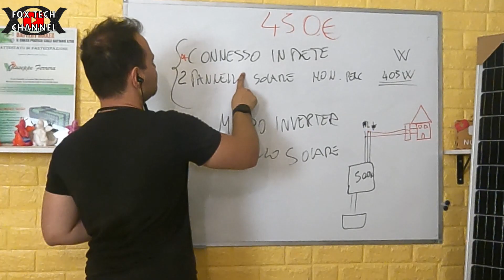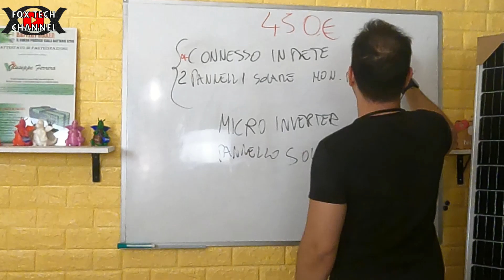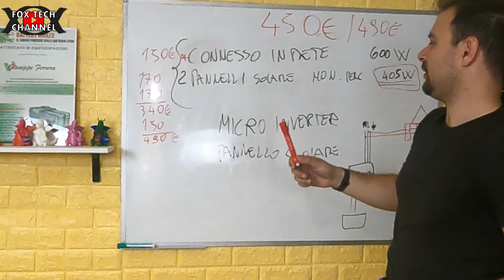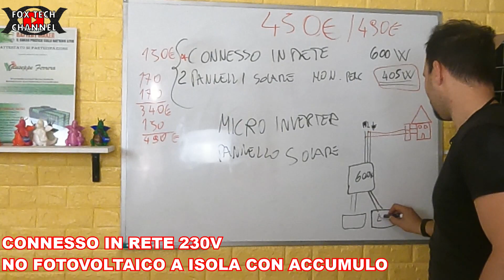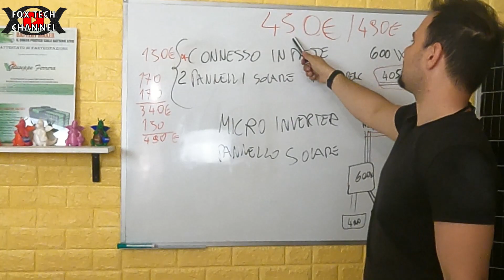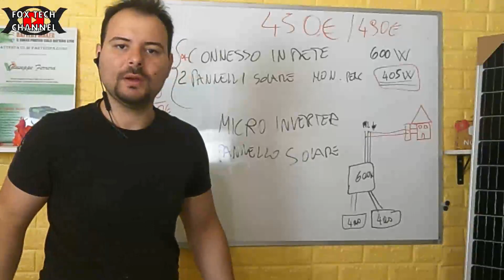KIT IMPIANTO FOTOVOLTAICO ECONOMICO A MENO DI 500€!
QUI TROVI L'INVERTER CONNESSO IN RETE CON DOPPIO INGRESSO PER I PANNELLI SOLARI FOTOVOLTAICI.

Questo kit si sposa benissimo con la serie di impianti da ''Balcone''.
fotovoltaico e microfotovoltaIco
fotovoltaico da balcone
installazione e messa in posa di un economico impianto fotovoltaico lo vedremo prossimamente!